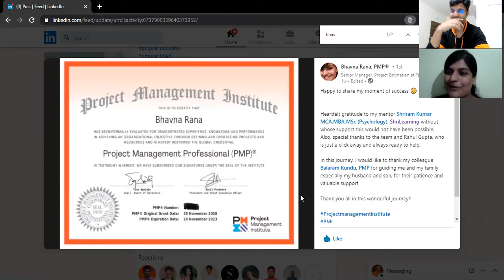Ms. Bhavna Rana - Cleared PMP Exam - Proctored Based - Sharing her PMP Journey & Experience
ShriLearning PMP Participant Ms. Bhavna Rana, has Cleared PMP Exam. She is sharing her experience with us.
Lets learn from her experience and Target our PMP Certificate.